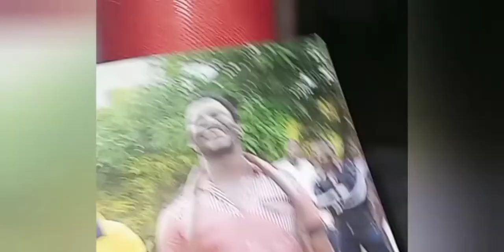The Snake Men (G-9) celebrates their 8th anniversary@wire37